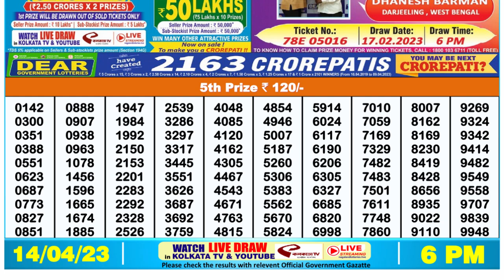🔴 Lottery Sambad Live 06:00pm 14/04/2023 Day Nagaland State Dear Lottery Result Pdf Download